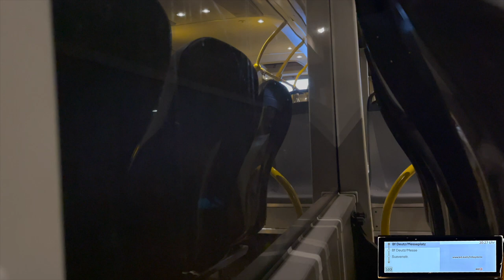103 I Koelnmesse ► Suevenstraße I MAN Lion's City G A40 Euro 6 I KVB I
Köln
103
ErsatzBus Linie 3/4
Koelnmesse ◄► Suevenstraße